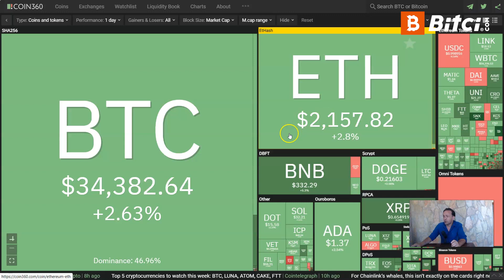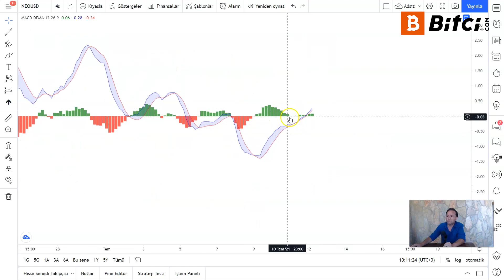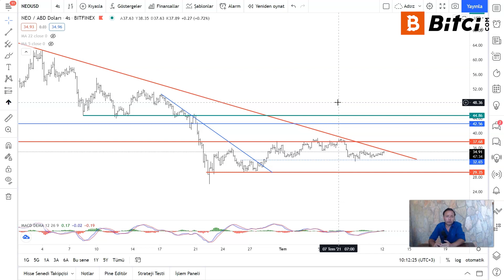Yukarı Yönlü Hareketler Tetikleniyor mu? 🧐 BTC ve NEO'da Son Durum! 📉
Lider kripto para birimi Bitcoin yüzde 2.63 oranında yükselişle 34.000 dolar seviyesinde harekete devam ediyor. Bitcoin 35.000 dolar seviyesinin üzerine çıkarsa biraz zorlansa da paritede en kuvvetli görülen yatay direnç noktasına doğru bir yükseliş gösterebilir. Ethereum ise yüzde 2.8 yükselişle 2.157 dolar seviyelerinde işlem görüyor. NEO’da 20 Mayıs tarihinde başlayan bir düşüş trendi var. Bu seviyeyi kırmayı denedi ancak başarısız oldu. Peki şuan da yönünü yukarı çevirmeyi başarabilecek mi?

Bitci.com Araştırma Müdürü Mehmet Çoban yorumluyor!

00:00 Başlangıç
00:05 Piyasaya Genel Bakış
01:03 BTC/USD Paritesi Teknik Analizi
05:57 NEO/USD Paritesi Teknik Analizi